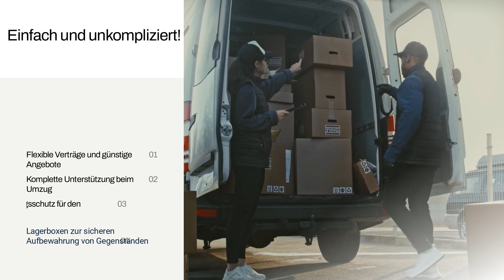Privatumzug Berlin ,Familienumzug jetzt günstig buchen ✅ berlin-umzugshilfe.de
Montag - Samstag:  08.00 Uhr - 20.00 Uhr

🚚 Umzugshilfe Berlin
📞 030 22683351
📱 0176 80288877